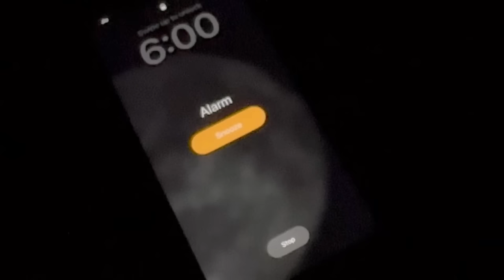FIRST VLOG | Ishani Sanghavi